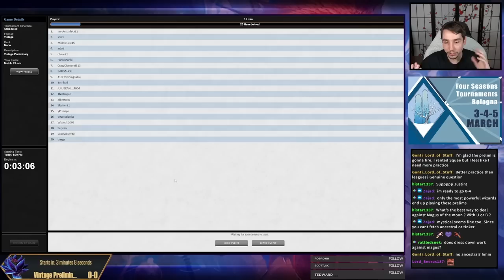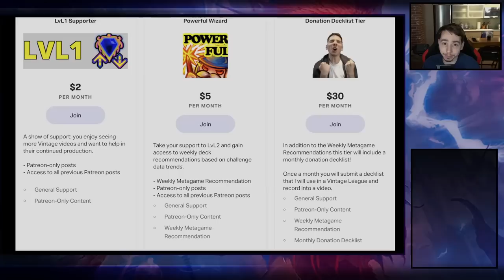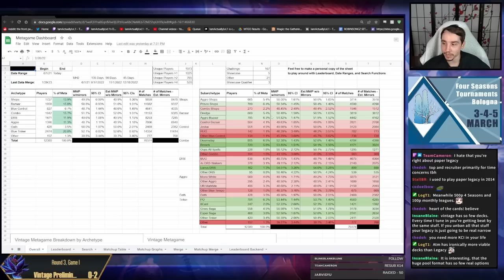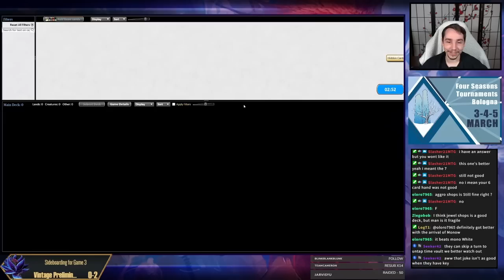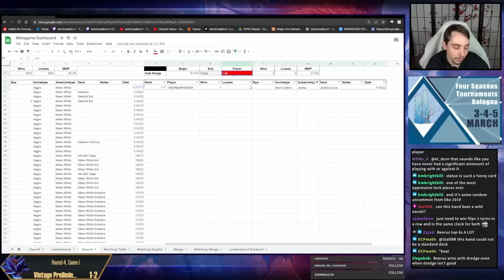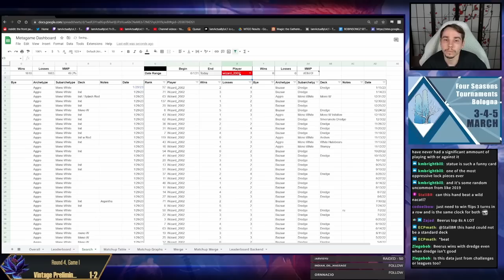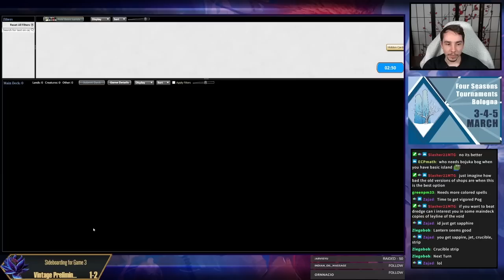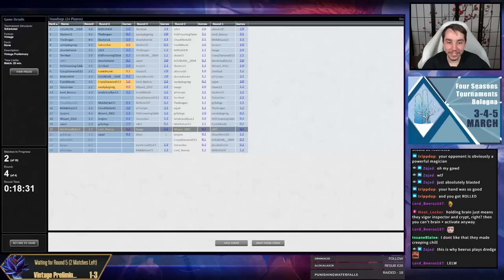Mishra's Workshop players have a new build! - Lets try Blue Shops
Vintage Preliminary: Blue Shops (01/30/23)

00:00 Intro
00:12 Deck Tech
3:30 R1 vs Blue Shops
18:50 R2 vs Dredge
27:26 R3 vs Esper
53:23 R4 vs Dredge